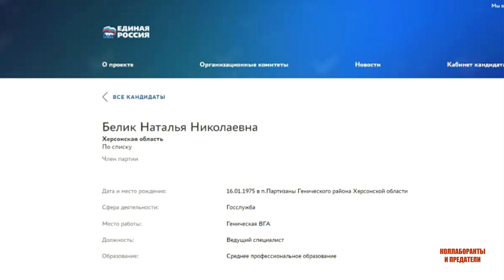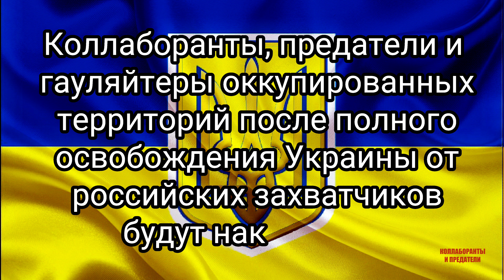Бєлік Наталія "ведущий коллаборант" смт. Рикове (Партизани), Генічеський р-н, Херсонська область.